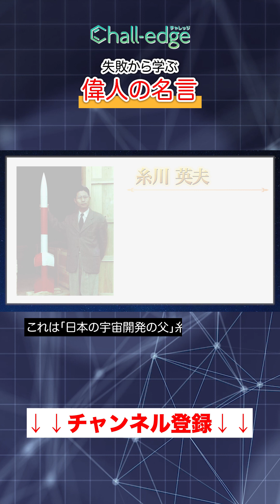【成功の鍵】あの名言は“失敗”から生まれていた!? 偉人たちの名言 | Chall-edge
今回は、
うまくいかなくても失敗から学び、成功への道を模索していくことの大切さを教えてくれる
偉人たちの名言から彼らの功績を紹介します。
失敗という言葉を使わなかった糸川英夫さん
何千もの失敗、試行錯誤を繰り返したエジソン
失敗や挫折は挑戦した証だというアインシュタイン
失敗しても諦めず立ち上がろう、と思わせてくれる偉人たちの言葉をご覧ください！

※糸川英夫先生のお写真は、宇宙航空研究開発機構（JAXA）様に許諾を得てJAXA デジタルアーカイブスよりコンテンツに使用しております。